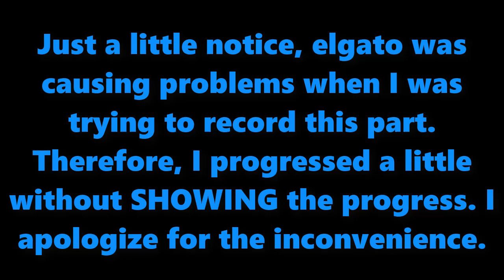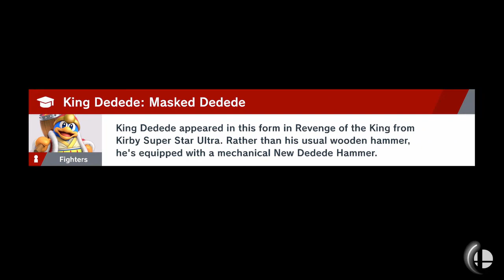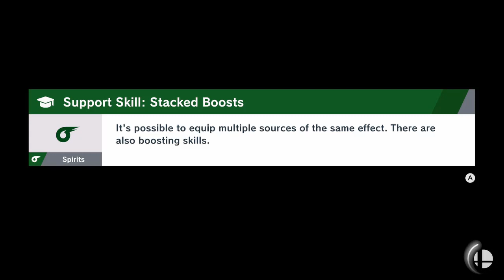Super Smash Bros. Ultimate: World of Light Part 3 - Level 99 spirits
Yeah, the I kinda progressed through some of this without showing it due to elgato being an a-hole and crap. But I didn't do too much so that's good. So, I apologize for the inconvenience. Well, with that being said, I upgraded my spirits to level 99 off-camera lol. And since I'm basically OP, there's a chance I can get through this game (except for the part in the video where I came through a lock so. someone help me with that pls :3). Well anyways, I hope you guys will enjoy this video!
YOU WANT MORE CONTENT? YOU WANT MORE OF THESE VIDEOS?